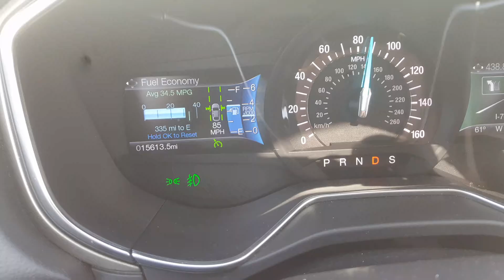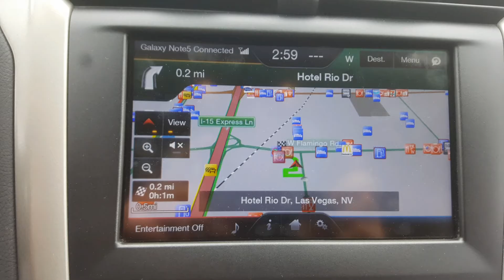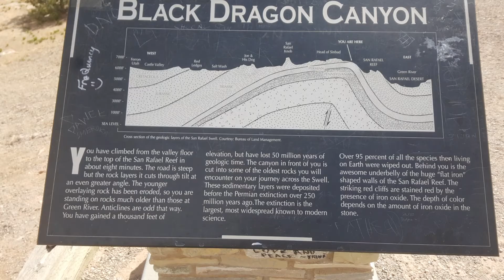Vagas Trip photos part 2